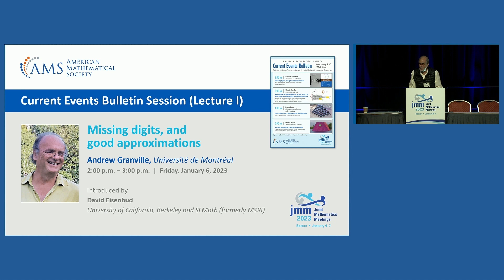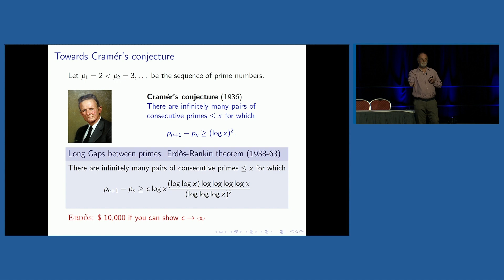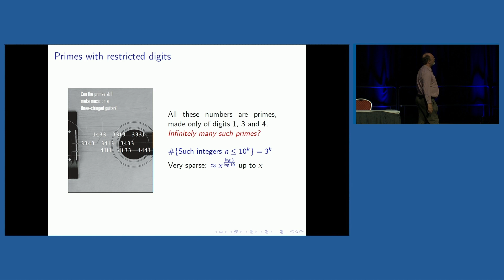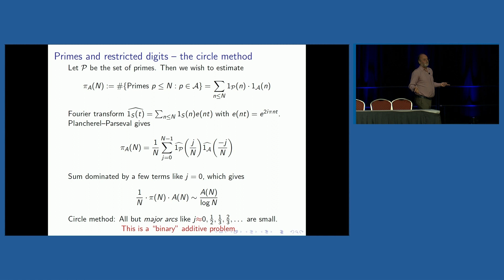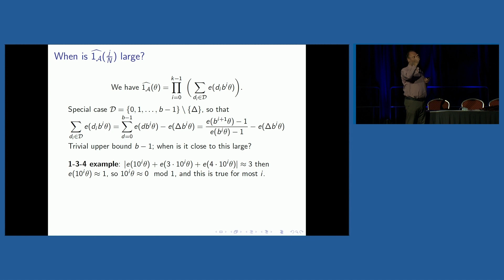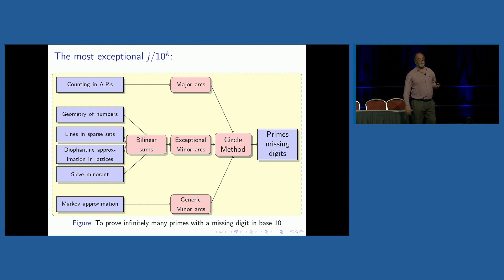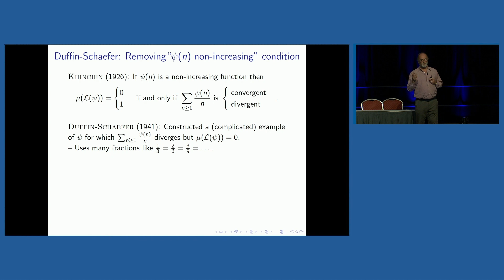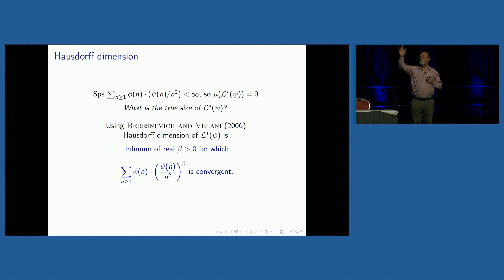Andrew Granville "Missing digits, and good approximations"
Andrew Granville, Université de Montréal, gives a Current Events Bulletin Lecture at the 2023 Joint Mathematics Meetings on Friday, January 6.  The lecture is entitled, "Missing Digits and Good Approximations."  The Current Events Bulletin Session at the Joint Mathematics Meetings, begun in 2003, is an event where the speakers do not report on their own work, but survey some of the most interesting current developments in mathematics, pure and applied.